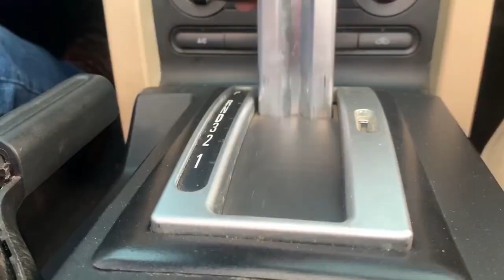Mr. Gyrene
Gabriel Mellino's Mr. Gyrene walk-in video at Ave Maria University